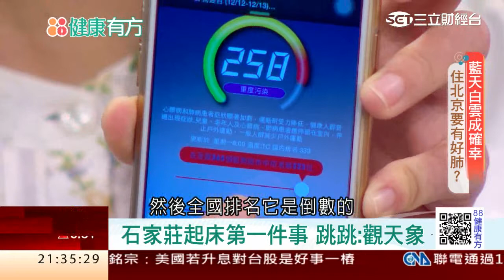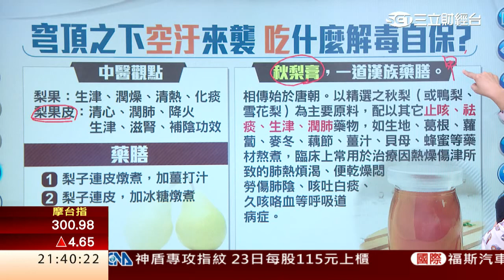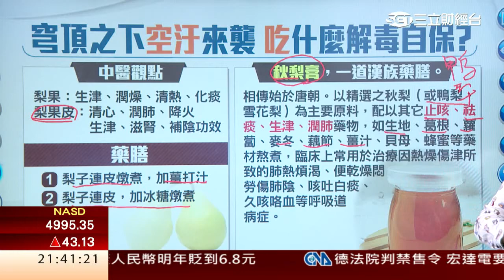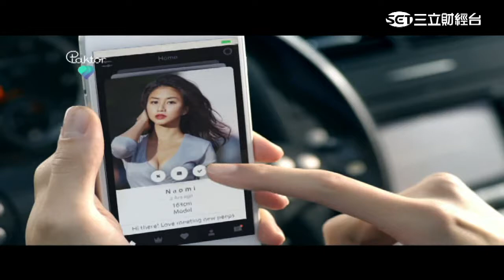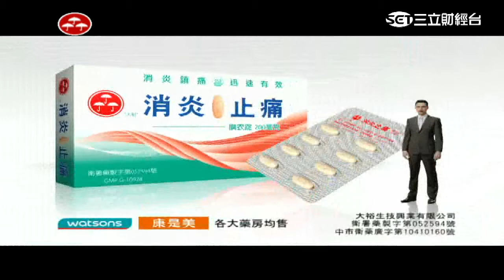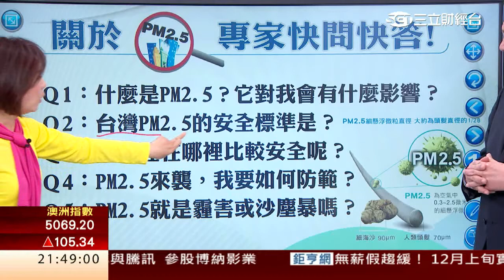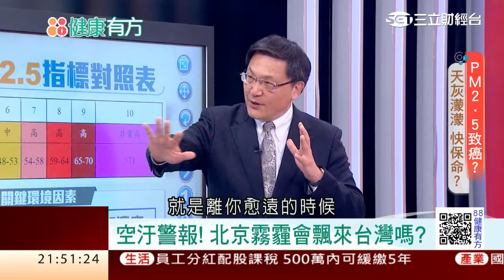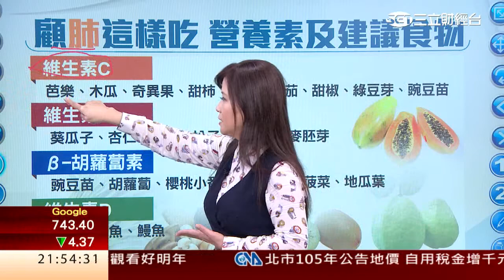1216 PM2.5空汙致癌殺手 灰濛濛的天快保命吧! 第137集-2│88健康有方│三立財經台CH88│主持人 張雅芳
今天全台PM2.5竟達「紫爆」，看著一片灰濛濛的天空，是否喉嚨都感覺癢了起來？且竟連台北市老松國小的戶外課程都因霾害而取消，而空污如此嚴重，你知道自己正在無時無刻的被「毒害」嗎？大家都在說PM2.5，究竟PM2.5是什麼？肺癌居國人十大癌症死因之首，會跟PM2.5有關嗎？北京的空污究竟有多難以想像，曾旅居當地三年的居民將現身說法！想要好好保護你的肺，該吃些什麼呢？精采內容請鎖定今晚九點【８８健康有方】，一起對抗空污！
今日主題：
主題一：不碰菸酒也得肺癌!? 空汙是頭號嫌疑犯?
主題二：藍天白雲是“大確幸" 住北京要有個"好肺"!?
主題三：PM2.5空汙致癌殺手 灰濛濛的天快保命吧!
主題四：空汙來襲不用怕! 專家教你吃出防霾好肺力
今日來賓：
亞東胸內主任 王秉槐
三立氣象專家 潘大綱
營養師 謝宜芳
三立財經台製作人 張跳跳